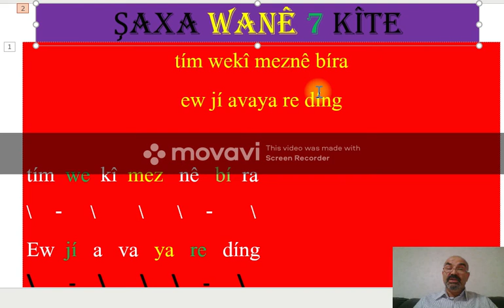Şaxa Wanê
Şaxa Wanê 7 kîte